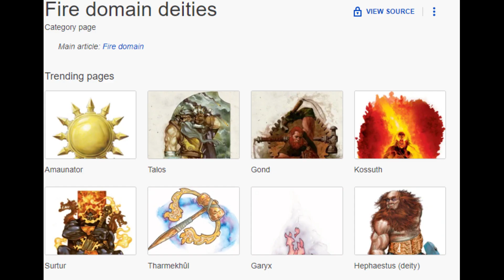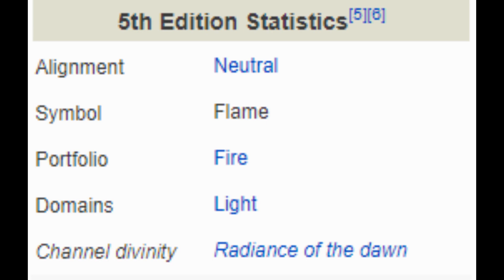By Fire Be Purged - Character Concept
I will practice what I preach and make a quick fire-inspired cleric to show off the method I discuss in my cleric video.